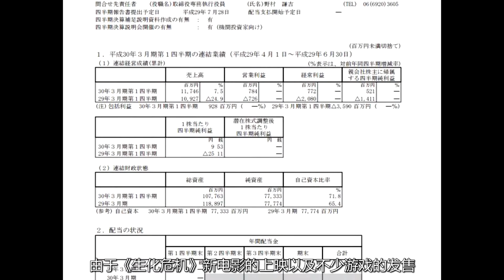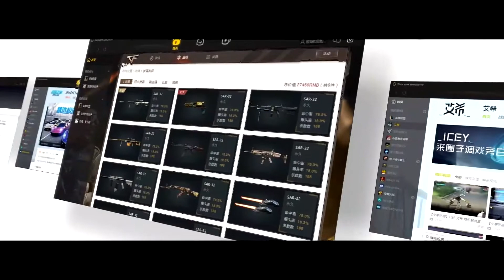[玩家纪闻]20170731 《女神异闻录5》动画化，腾讯入股《过山车之星》开发商